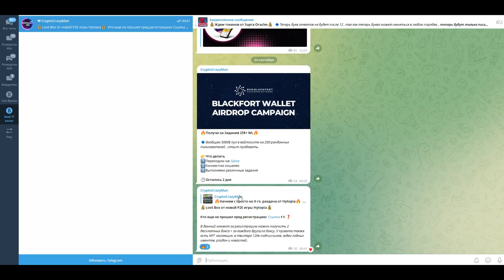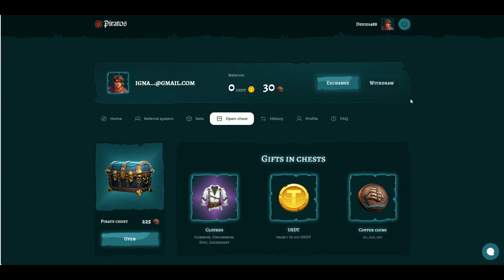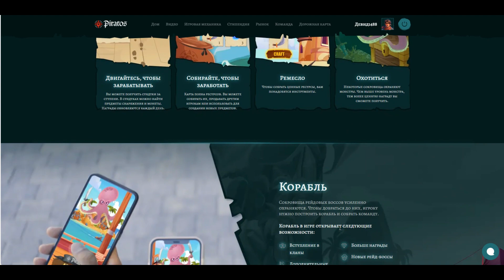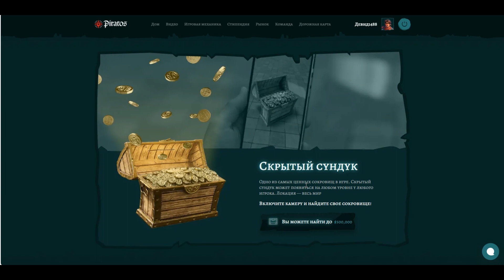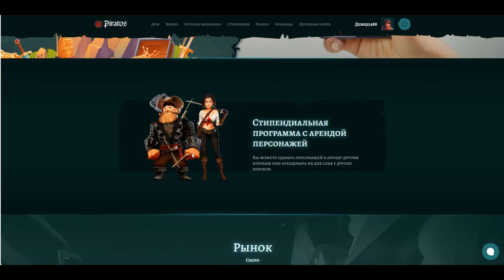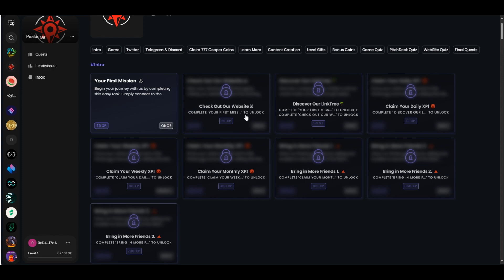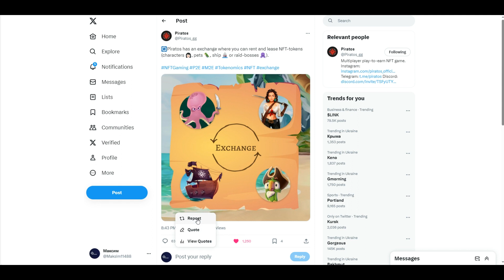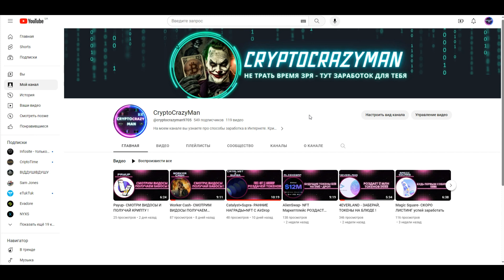Piratos- ИГРАЙ USDT 1$ ДО 100$ + NFT